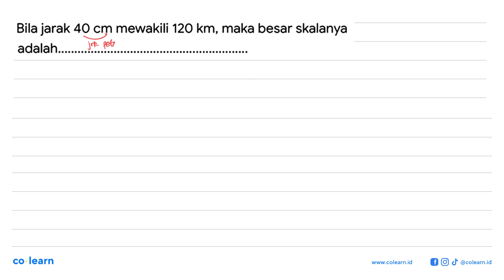Bila jarak 40 cm mewakili 120 km , maka besar skalanya adalah.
Topik atau Materi: Gambar Berskala - PERBANDINGAN - ALJABAR - Matematika Kelas 7 SMP -

00:00 : Bedah Soal
01:00 : Konsep, rumus dan pengertian Gambar Berskala
01:18 : Langkah penyelesaian soal
01:20 : Jawaban akhir
01:50 : Penutup